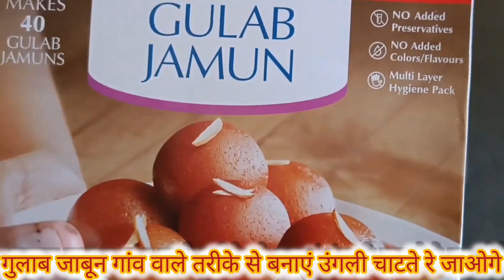Gaav Wale Gulab Jamun | Bajar Se So Guna Testi | गांव वाले गुलाब जाबून, बाजार से सो गुना टेस्टी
Gaav Wale Gulab Jamun | Bajar Se So Guna Testi | गांव वाले गुलाब जाबून, बाजार से सो गुना टेस्टी |विलेज कुकिंग